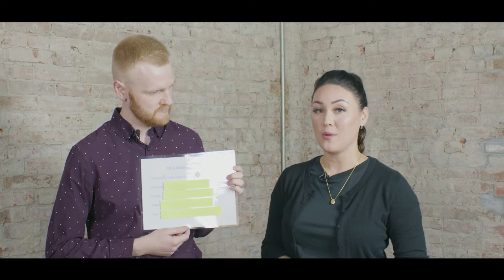Nurse Midwife - Stacie Hanna and Kolby Wade - Evergreen Family Medicine - Roseburg, OR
Kolby Wade and Stacie Hanna are Nurse Midwives at Evergreen Family Medicine Women's Health. Get to know them before you meet them at your first appointment.

Evergreen Family Medicine and Urgent Care
2570 NW Edenbower Blvd
Roseburg, OR 97471